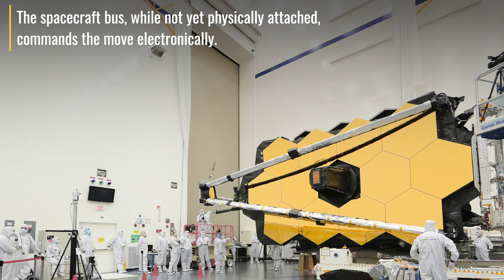SMSDeployVideo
In order to do groundbreaking science, NASA's James Webb Space Telescope must first unpack itself in deep space. In its full configuration, Webb would be too big too fit in any available rocket. So, engineers designed the observatory to fold up to a much smaller size during transport. After Webb Launches, the observatory's delicate parts will unfold and arrange themselves through a series of carefully choreographed steps.

When deployed, the secondary mirror will sit out in front of Webb's 18 primary mirrors, collect their light and focus it into a beam. That beam is then sent down into the tertiary and fine steering mirrors, and finally to Webb's four scientific instruments.

This video shows the flurry of engineers and technicians examining the hinges and movement of the secondary mirror as it deploys. This is one of a final series of tests the Webb Telescope must perform to prove that it is ready to operate in space.